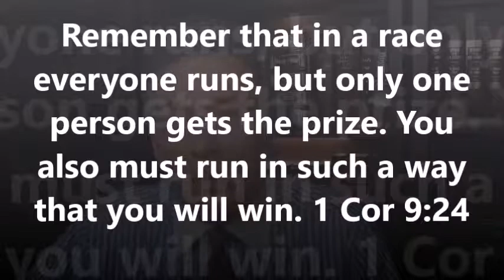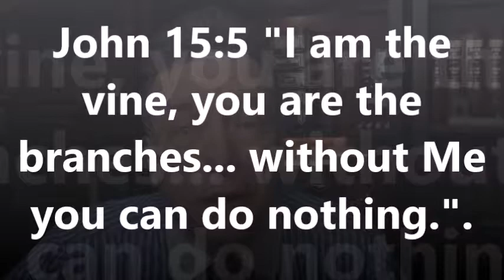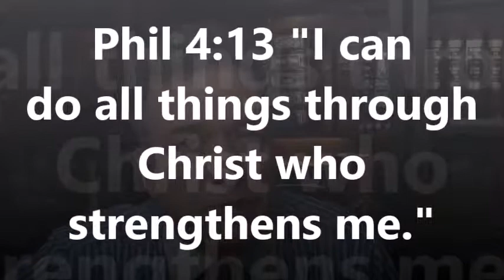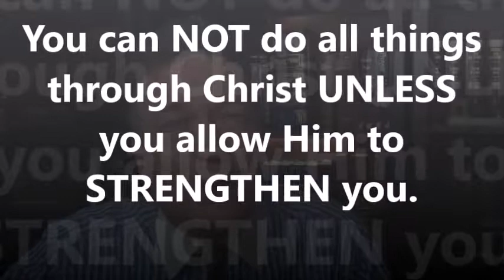Run To Win Pastor Mark Gorman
Learn the keys to winning in your walk with Christ, as Pastor Mark Gorman teaches, "Run To Win".